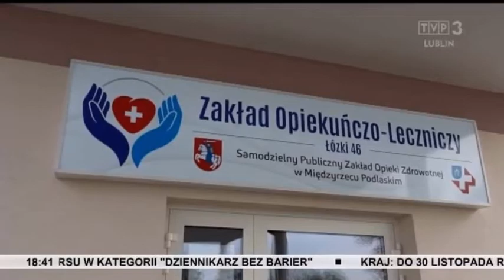TVP3 Lublin o inwestycjach województwa lubelskiego w Konkursie "Modernizacja Roku & Budowa XXI w."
26 Gala Ogłoszenia Wyników Ogólnopolskiego  Konkursu "Modernizacja Roku & Budowa XXI w." w TVP3 Lublin - trzy inwestycje z województwa lubelskiego